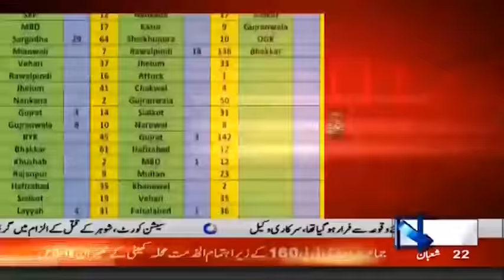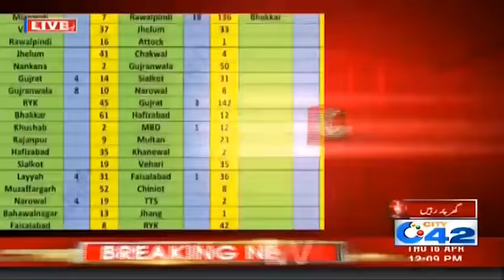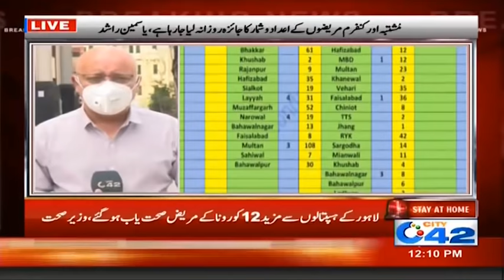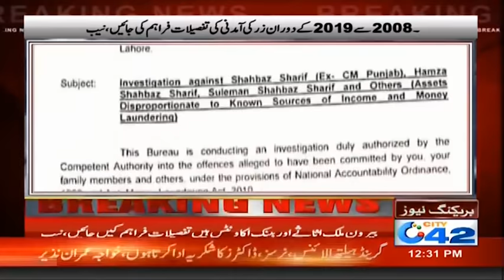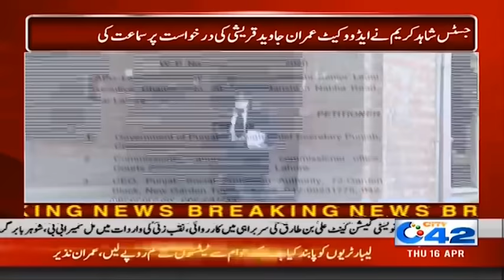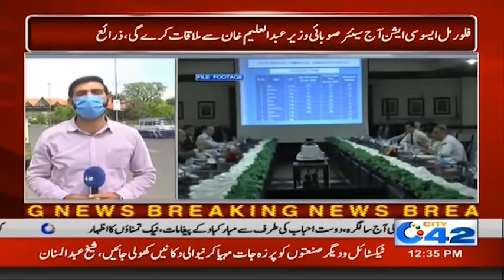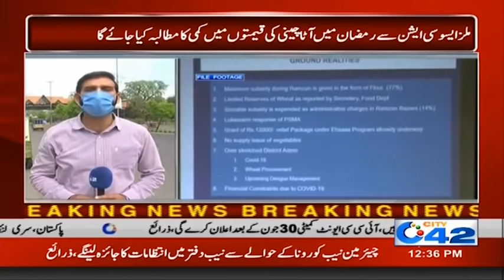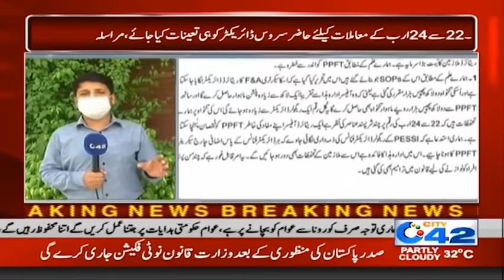12pm News Bulletin | 16 Apr 2020 | City 42